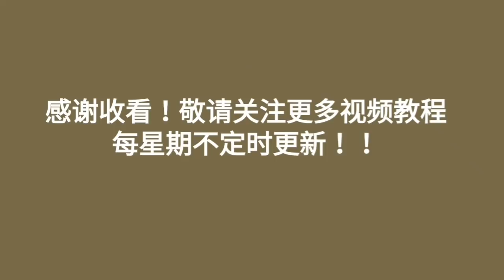Simple Embroidery Purse Tutorial HandyMum ❤❤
❤Purchase beautiful lovely ribbon & trims

*Diy bag
*Bag tutorial
*Simple bag tutorial
*Diy easy bag
*Basic bag tutorial
*Diy any occasion handbag
*Super cute bag tutorial
*Diy lovely bag
*Elegant bag tutorial
*Fantastic sewing project
*Fantastic bag tutorial
*How to make a no sew bag
*Embroidered bag tutorial
*One shoulder cross-body bag tutorial
*Women small handmade bag tutorial
*Shoulder bag tutorial
*Chinese style women handbag tutorial
*New latest bag tutorial
*Backpack bag tutorial
*School bag tutorial
*Fashion womens bag tutorial
*Best carry on bag tutorial
*Circle bag tutorial
*Canvas tote bag tutorial
*Plain canvas tote bag tutorial
*Hobo bag tutorial
*Stylish hobo bag tutorial
*Diy stylish bag
*Multi purpose bag tutorial
*How to make a tote bag
*How to make a makeup bag
*How to make a duffle bag
*How to make a drawstring bag
*How to make a toiletry bag
*How to make a weekender bag
*How to make a leather fringe bag
*How to make a backpack purse
*How to make a Gym bag
*How to make a bucket bag
*How to make a clutch bag
*How to make a shoulder bag
*How to make a mini tote handbag
*How to make a gorgeous tote bag
*How to make a tudor bag
*How to make a beach bag
*How to make a zipper pouch
*How to make a easy cloth tote bag
*How to make a curvy clutch bag
*How to make a eco friendly tote bag
*How to make a woppet bucket bag
*How to make a field bag
*How to make a patchwork bag
*Patchwork bag tutorial
*Patchwork purse tutorial
*Patchwork pouch tutorial
*Upcycles old jeans into bag
*Diy wooden handle bag
*Diy japanese knot bag
*Awesome diy ideas to recycle old jeans
*Beginner sewing projects
*Diy stunning beach bag for this summer